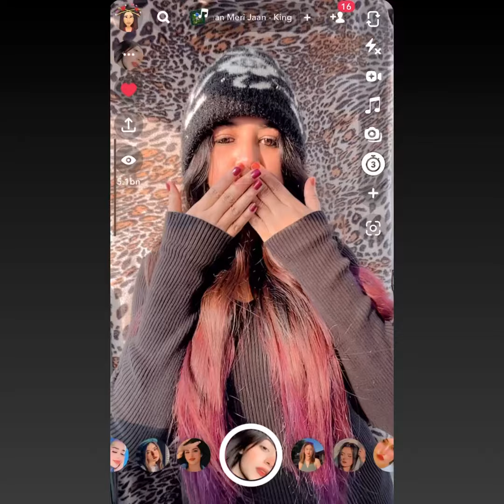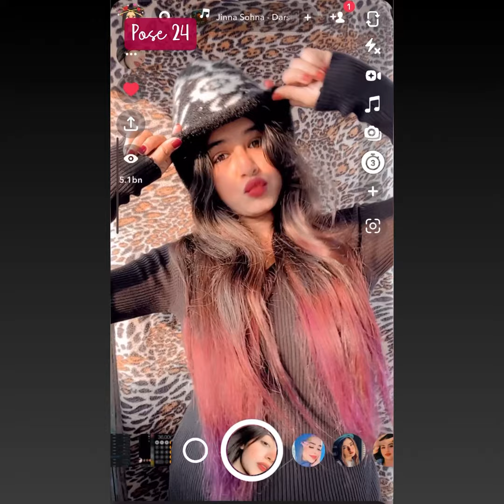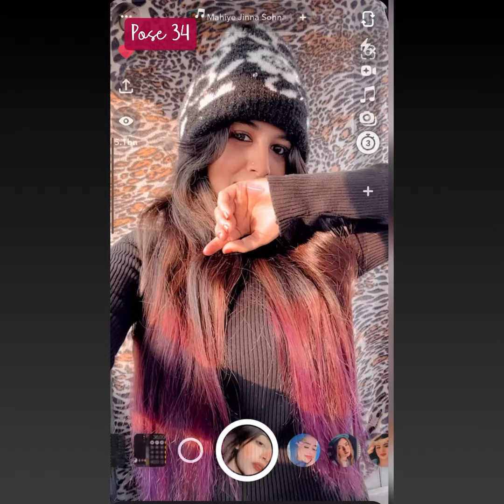Cute WINTER SELFIE Poses ❄️🥰✨ | Dp or Profile Picture | Snapchat Selfie | Creative Ragini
SONG CREDITS - No Copyright Songs Hindi
SONG Name - Bijlee Bijlee